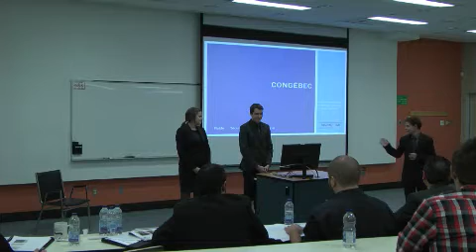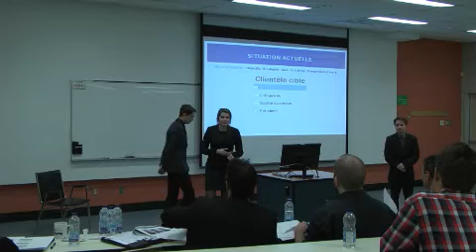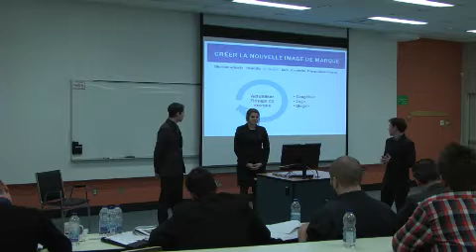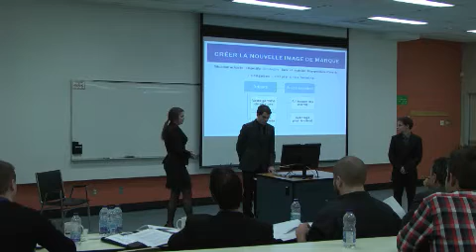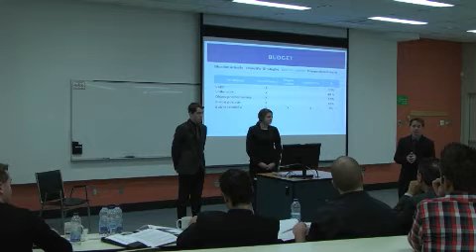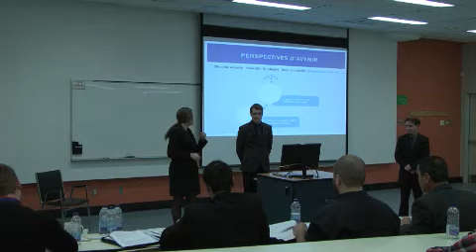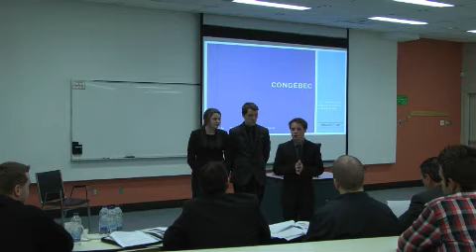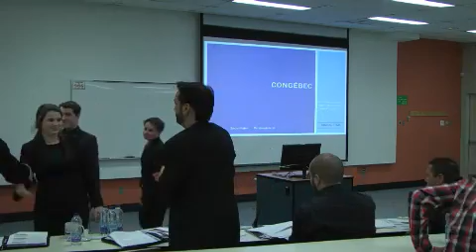JDC 2014 - Marketing - Équipe K